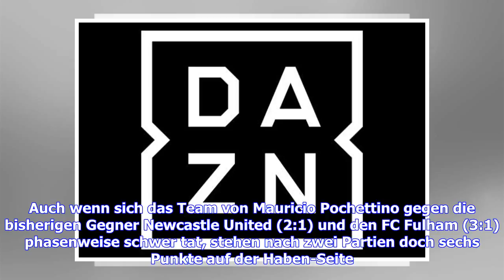Manchester United vs. Tottenham Hotspur in TV und LIVE-STREAM sehen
Zwei Top-Teams der Premier League treffen am dritten Spieltag aufeinander. Wir erklären, wie Ihr das Duell ManUnited vs. Tottenham LIVE sehen könnt. Montag, 27. August 2018, 21 Uhr, Old Trafford, Manchester: Es ist bereits der dritte Spieltag der Premier League. Die Saison ist zwar noch jung, im Spitzenspiel zwischen Rekordmeister Manchester United und Tottenham Hotspur geht es allerdings schon um sehr viel. Gastgeber Manchester United ist mit drei Punkten aus zwei Partien nicht gerade spektakul...